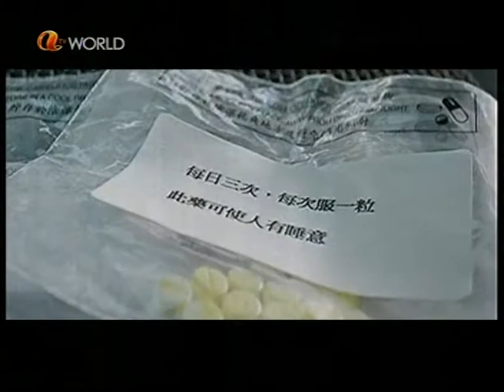CROSS CULTURE WHITE CHINESE Charlotte 中國內涵文化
TV 2009 CCT CROSS CULTURE WHITE CHINESE 1122